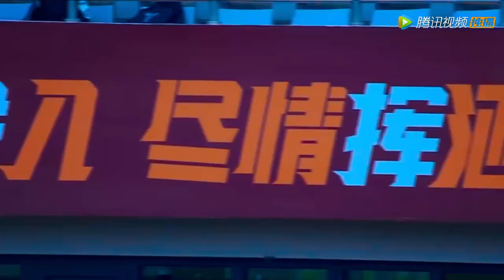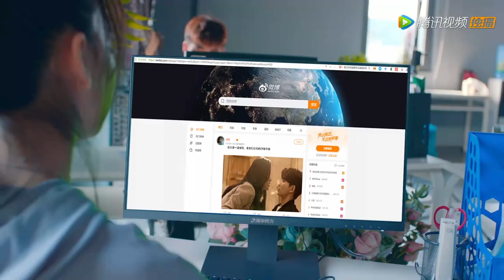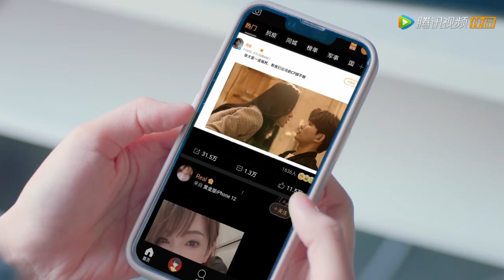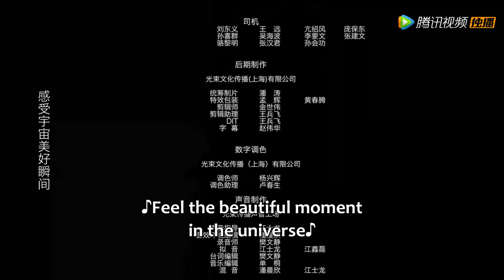EP05-08 | Her best friend throws big money at the man to let him leave | [Please Love Me]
【Synopsis】Model Chen Yichuan and female president Mai Tong had a different kind of affection after a one-night relationship. Chen Yichuan wanted to pursue Mai Tong, but he never expected that Mai Tong would be very indifferent and kick him out of the house...
【Starring】Lai Xilong ,Kuang Xiaotong,Nuo Mina,Cui Boran